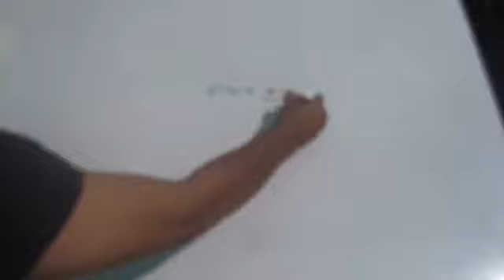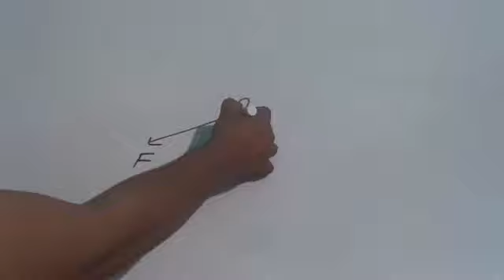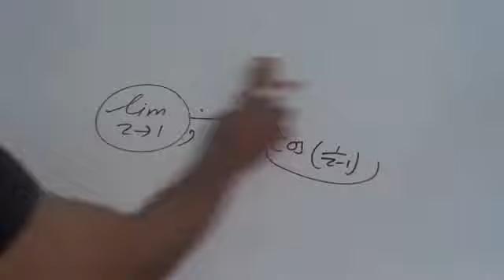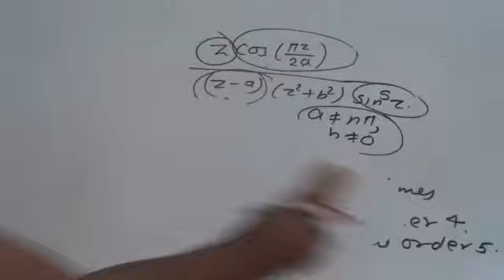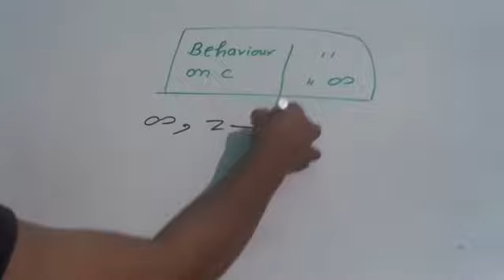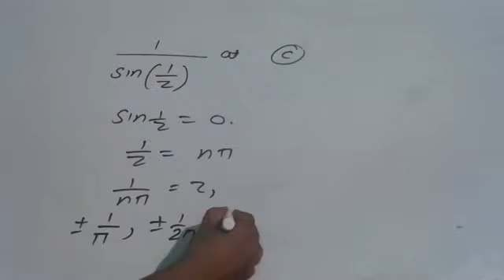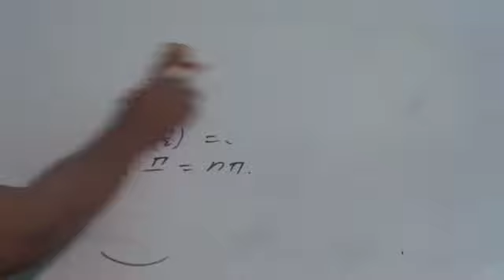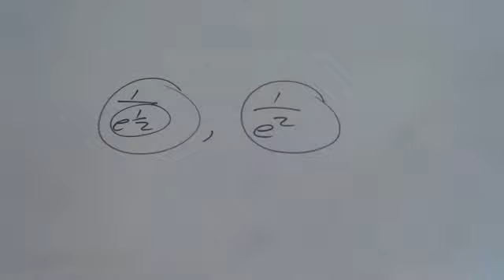HOW WE WILL FIND SINGULARITY AT INFINITY